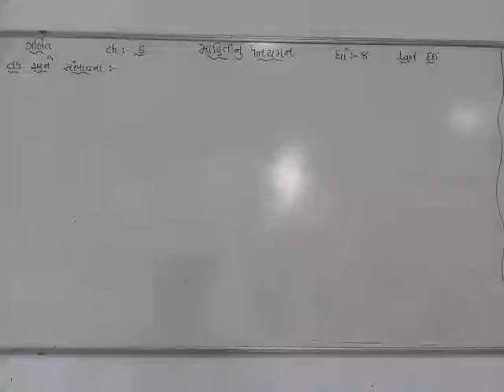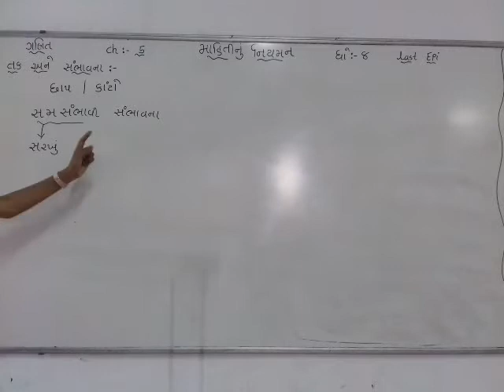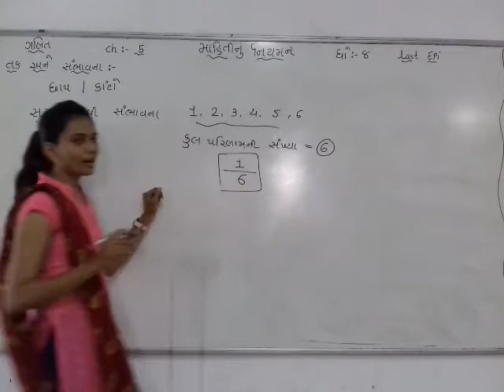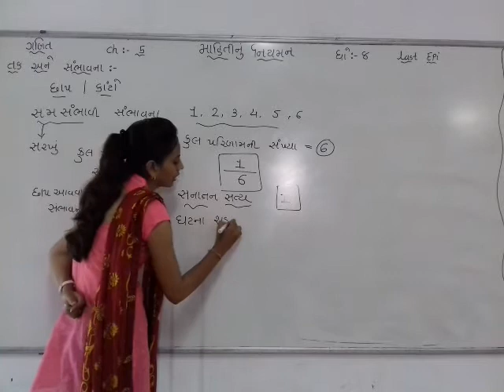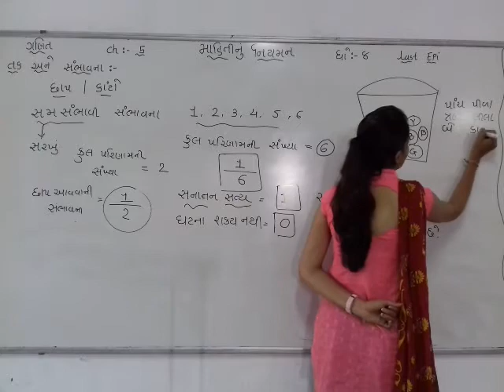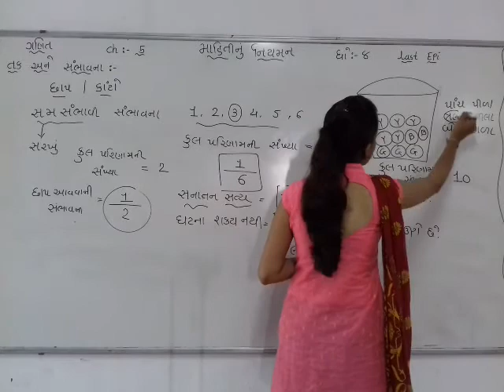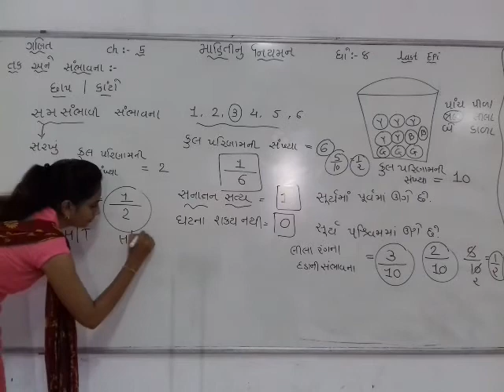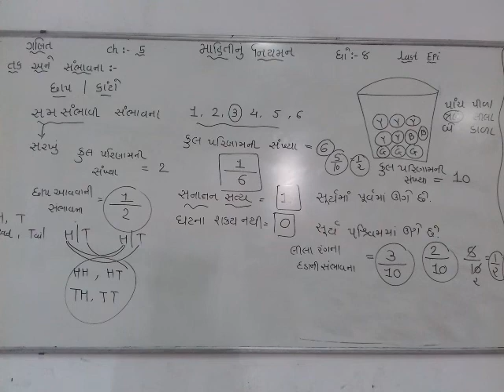STD 8 MATHS CH 5 LAST EPI